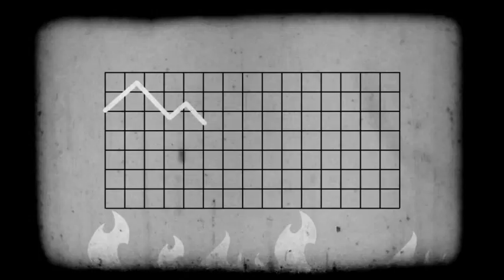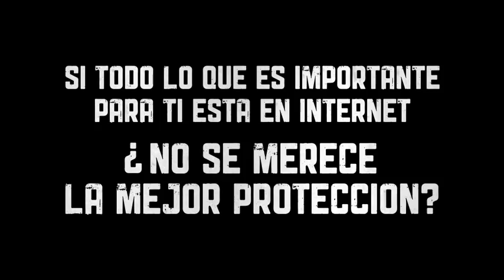Antivirus 2012 -- Nueva Gama de PANDA SECURITY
Antivirus 2012 Nuevo video de la presentación de la nueva gama 2012 de Panda Security que incluyen:, Panda Antivirus Pro, Panda Internet Security, Panda Security For Netbooks, Panda Global Protection

Tu trabajo, Tus estudios. Tus aficiones, Tus amigos, Tu familia, Tus contactos profesionales, Tus proyectos, Tu día a día, Tus recuerdos. Si todo lo que es importante para ti está en Internet, ¿no se merece la mejor protección? Protégete con la Nueva Gama 2012 de Panda Security.

Mantente al día de lo último en seguridad informática en nuestro blog